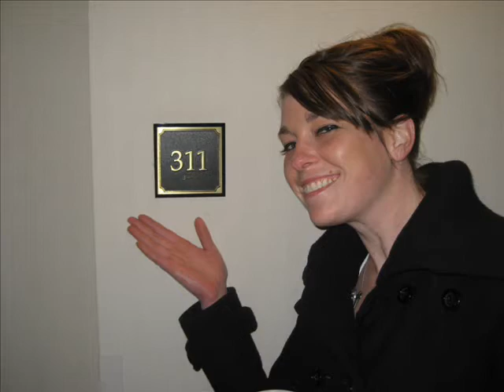Bobby Pins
A song I wrote for someone very special and the 500 mile trip that we took for Valentines day hitting up Antique shops looking for skeleton keys.